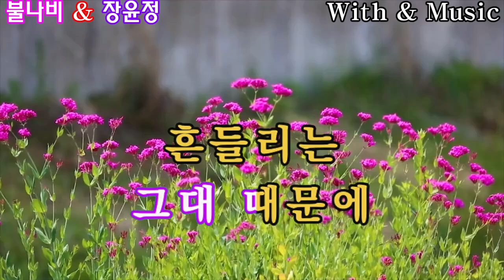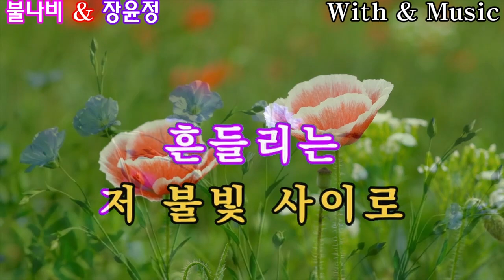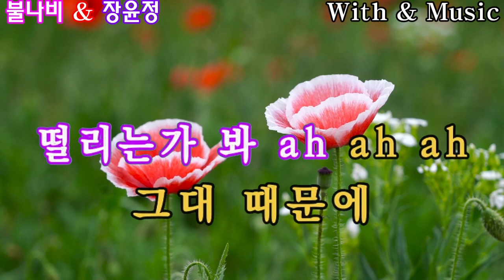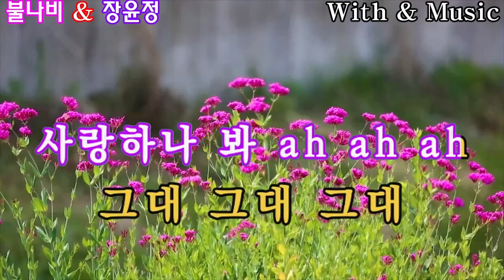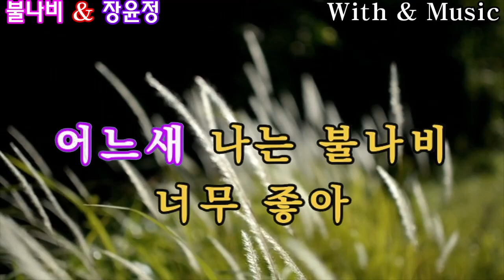불나비 연속3회듣기 장윤정 노래방가사